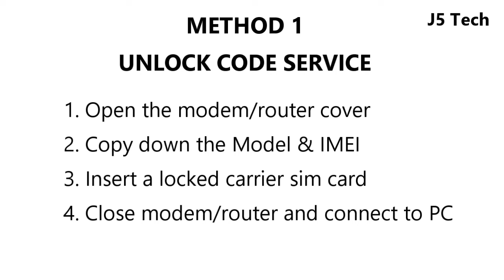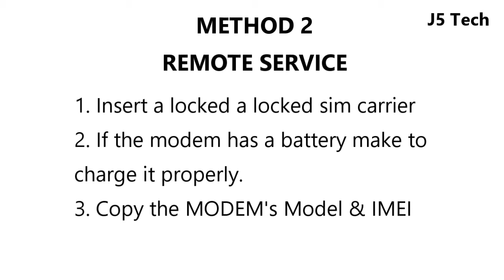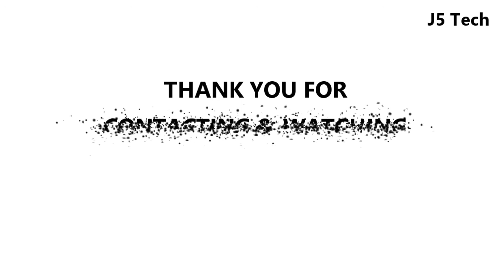How to Unlock ZTE Falcon Z917 Modem/Router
Methods to Unlock ZTE Falcon Z917 Modem/Router

METHOD 1 - Unlock Code Generator Method
Follow the below steps to get the unlock code for ZTE Falcon Z917 Modem/Router
1. Open the modem/router cover
2. Copy down the IMEI written on the stick on the modem.
3. Insert a locked carrier sim card, e.g if the modem is locked to Airtel, insert Etisalat Sim card.
4. for unlock code.
5. Power on/Connect the MiFi to the PC and launch the modem’s dashboard.
6. Input the code sent to you via WhatsApp to unlock the modem.

METHOD 2 - Remote Unlock Method
1. Insert a locked carrier sim card, e.g if the modem is locked to Airtel, insert Etisalat Sim card.
2. If the router has a battery make sure it is charged.
3. Copy and send the Modem’s IMEI to the below email.
4. for the next unlock process